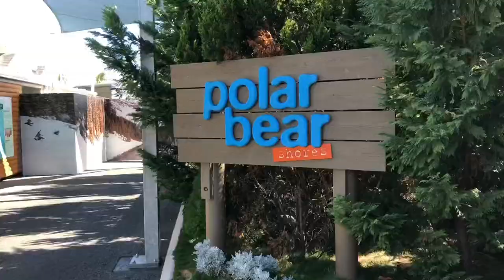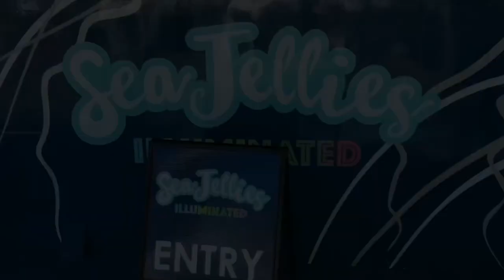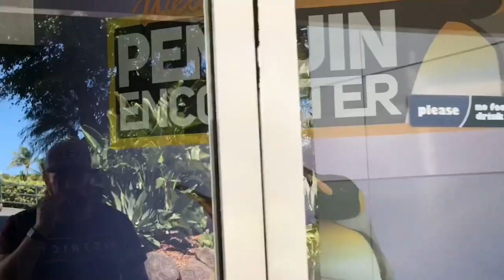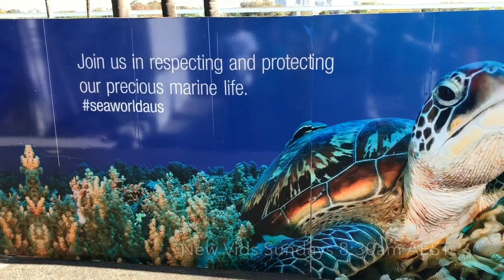Visit Seaworld, Gold Coast, Queensland - Polar Bears, Jellyfish, Penguins & Sharks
This week we visit Seaworld on the Gold Coast, Queensland, Australia. We share our experience with many of the inhabitants such as polar bears - the only ones in our country, jellyfish, king penguins, reef fish, sharks and stingrays! We hope you enjoy this episode!

** New vids scheduled every Sunday 8:30am AEST **

PolypLab Coral View Lens (Original)
Amazon US
Amazon AU
eBay Au

PolypLab Reef-Roids
Amazon US
Amazon AU
eBau Au

Jar Reef Light
ABI 12w Tuna Blue PAR38 LED
eBay AU

Seachem Reef Dip
Amazon US
Amazon AU
eBay Au

PolypLab Coral Glue

Two Little Fishies Julians Thing
Amazon AU

PolypLab Scope Blue LED Coral Flashlight
Amazon US

Red Sea Reefer Filter Media Cups
Amazon US

Red Sea Reefer 900 Protein Skimmer
Amazon US

nosmallcreator ** Shirts and stickers available at twogayreefers.com **

Our Reefing Kit